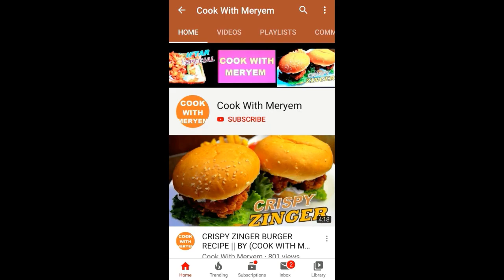CHICKEN BROST RECIPE VERY EASY & TASTY RECIPE BY (COOK WITH MERYEM)